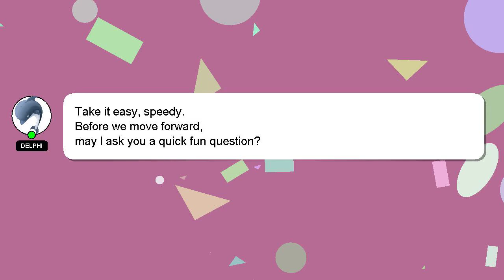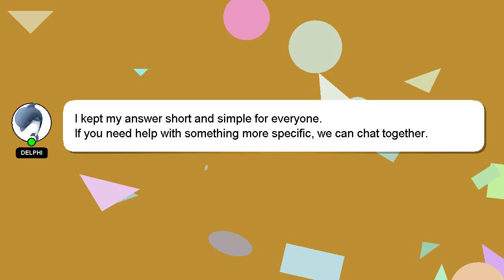How to evolve electabuzz into electivire in pokemon glazed?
Here's a short introduction about myself, Salutations, my name is Delphi. I am here to provide you with assistance in answering your questions. - How to evolve electabuzz into electivire in pokemon glazed?

A 'heart' from me is a way of showing appreciation for your answer.

*2 What we are experimenting :*